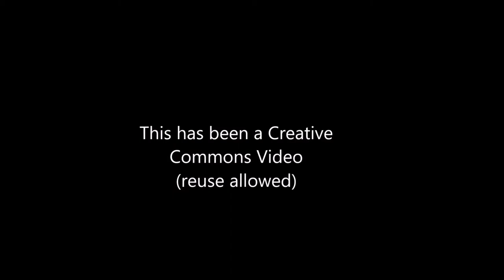Ducks swimming on a misty Lake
a couple of ducks swim on the water. not sure whats making noise in the background. any ideas?